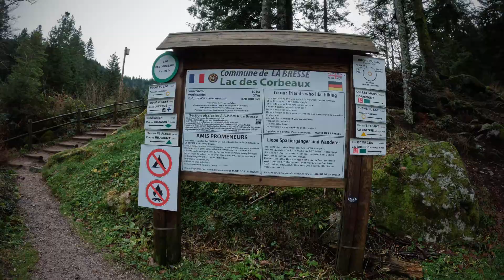Lac des Corbeaux La Bresse